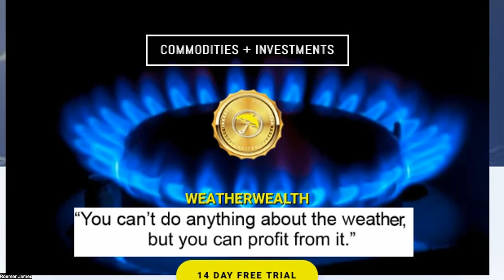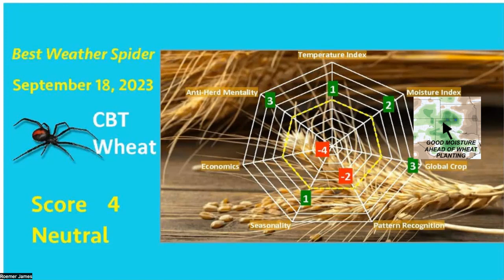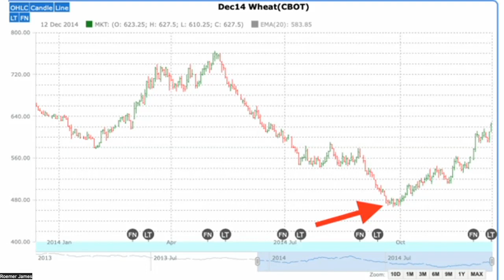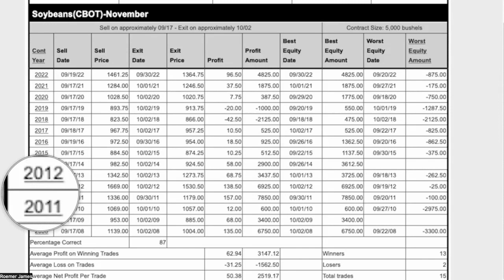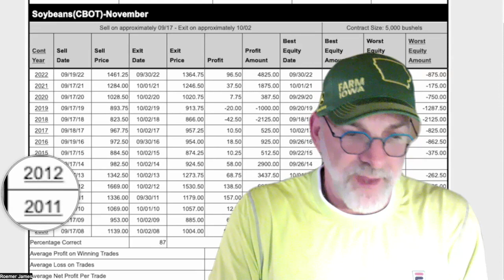Seasonality in wheat and soybean prices and a look at global weather (SEPT 19TH)